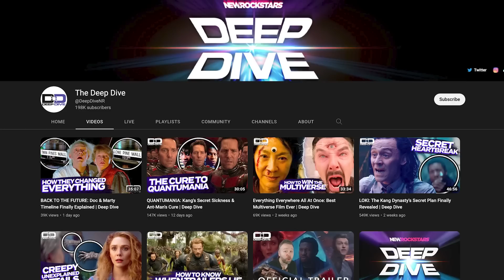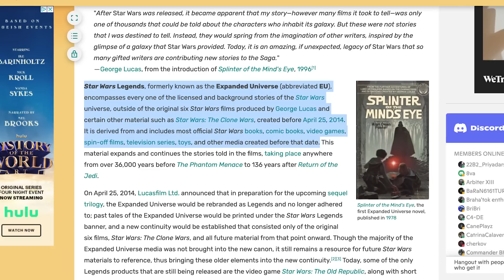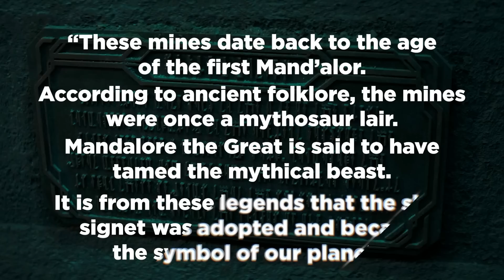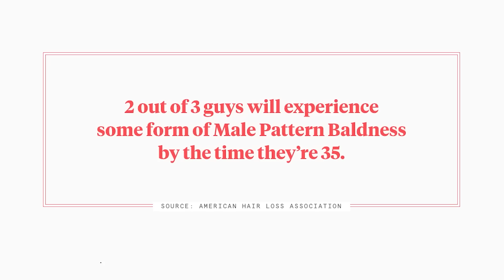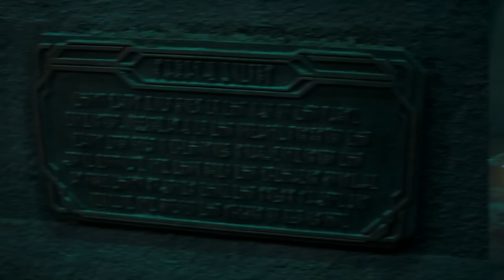MANDALORIAN MYTHOSAUR EXPLAINED! Mandalore Timeline & History Breakdown!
The Mandalorian 3x02 reveals a massive Mythosaur in the Living Waters beneath the Mines of Mandalore! Where did it come from and how long as he been there?

What is the full history of the planet of Mandalore in the Star Wars universe, from Mandalore the Great, to Tarre Vizsla and the Darksaber, to Bo-Katan and the Night of a Thousand Tears... and was the Mythosaur there for all of it? Erik Voss breaks down the full backstory of the Mythosaur and everything you need to know about the backstory of Mandalore!

Comically Inclined Studios
Ladmia
LookNoHands
Karen Wang
Rick Denmon
RXJedi

Producer: Zach Huddleston
Producer: Brandon Barrick
Post Production Supervisor: Riley Auskelis
Staff Editors: Drew Coombs, Joshua Steven Hurd
Editor: Songvit Kiatpiriya
Camera Operator: Dashiell Hamingson